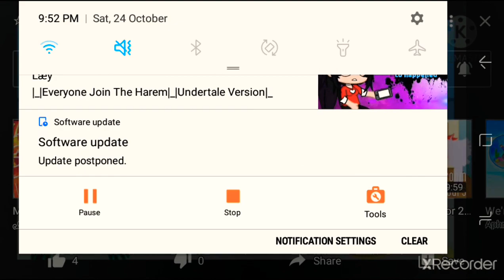A true true BFF reeching in gacha life